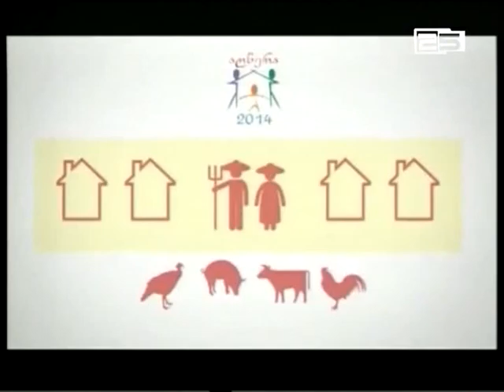5 ნოემბერს მოსახლეობის საყოველთაო აღწერა დაიწყება